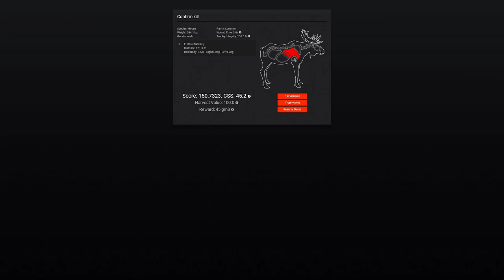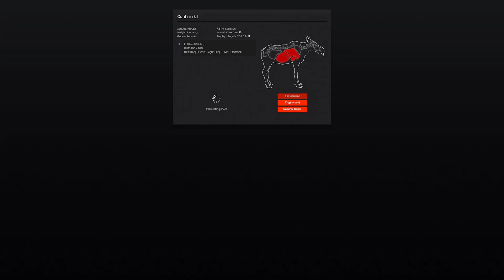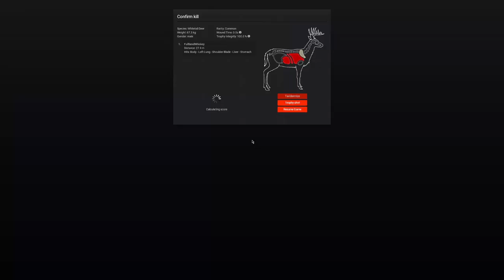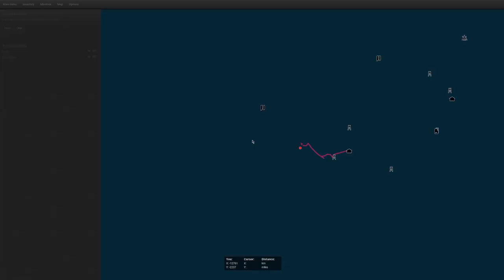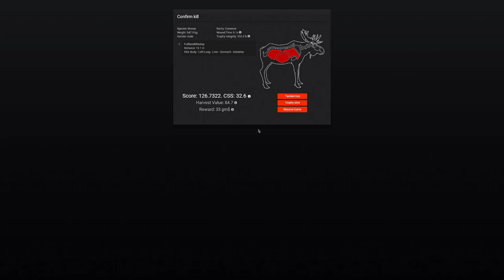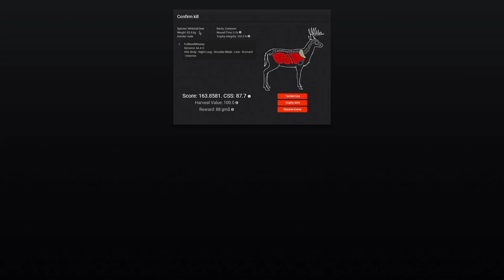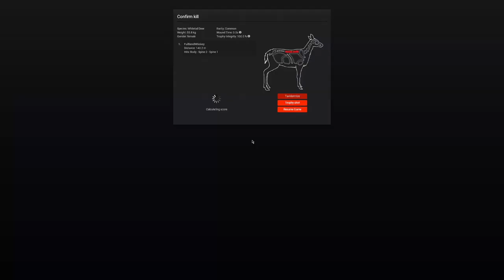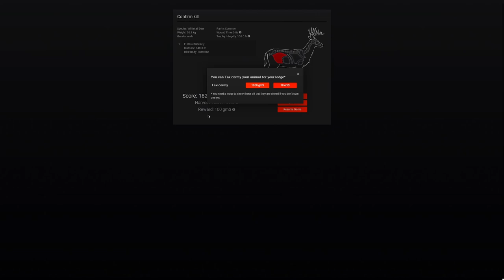Moose Hunt Leads to PB Whitetail! theHunter: Classic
theHunter: Classic is having great competitions right now on Redfeather Falls and this week is MOOSE! While we struggle to find big moose we stumble across a herd of whitetail with two GIANT bucks, one becoming my new person best score!

Thanks to our awesome members: @ianc7713, @sethslayton7467

Newest merch design, the muley addict. For those addicted to the massive racks that mule deer grow.

Uploads happen every Monday, Wednesday, and Saturday!

Catch you in the field!